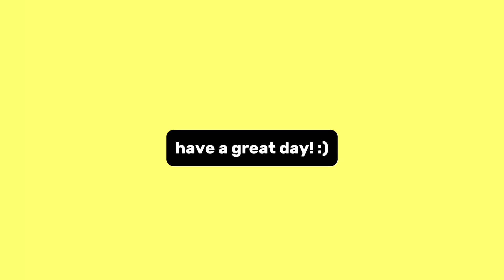Strangers City "Peer Pressure" Genius Interview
@genius skit interview with Jake from Strangers City